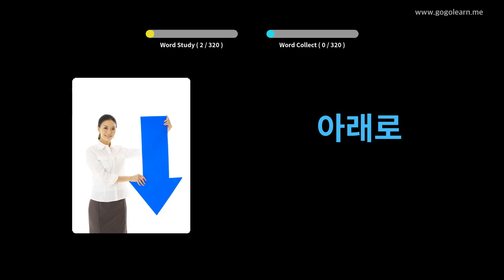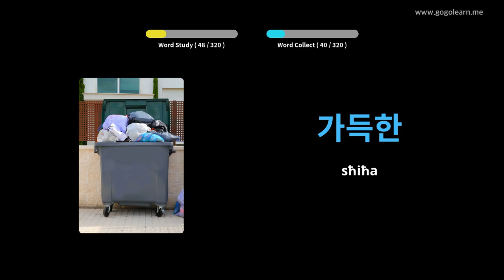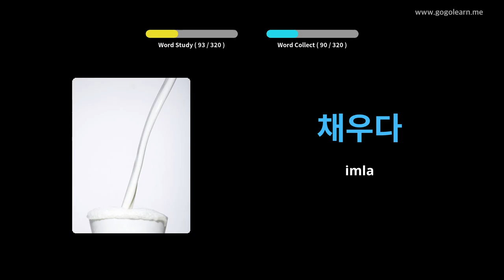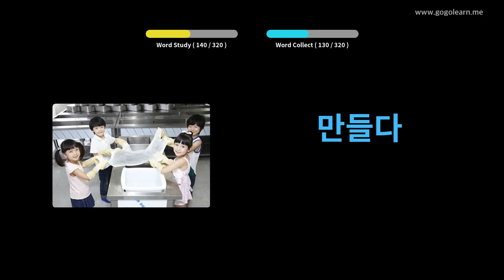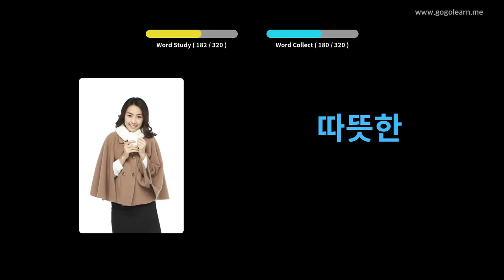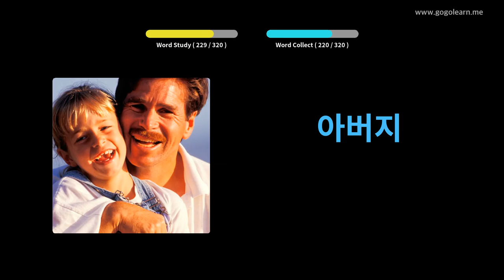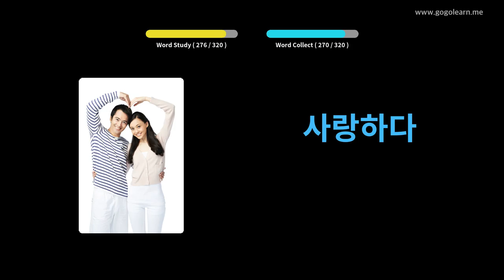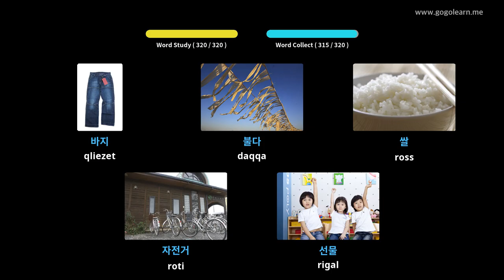Vokabolarju Koreani li Jisma 'Waqt is-Sewqan | Golearn